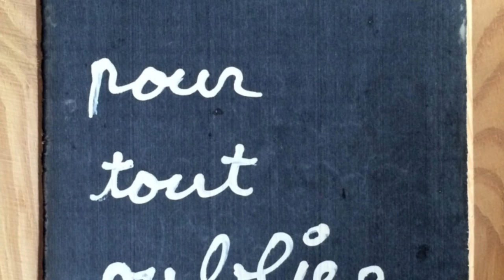A boire ! La bière s'invite au musée. L'expo rafraîchissante et pétillante. Vidéo YouTube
Jusqu'au 15 septembre 2019
Qu'on aime quand elles pétillent ces expositions ! C'est évidemment le cas ici au Musée de la Chartreuse de Douai qui brasse dans une exposition inédite et inclassable l'Histoire de ce breuvage malté, au travers de grands chefs-d'oeuvre,  d'affiches, d'objets exceptionnels mais aussi d'animations, dégustations et expériences complètement insolites dans un musée. A découvrir sans aucune modération !

Musée de la Chartreuse de Douai
A boire ! La bière s'invite au Musée